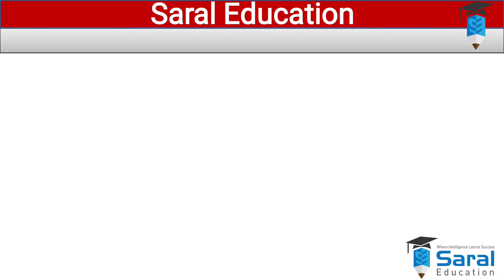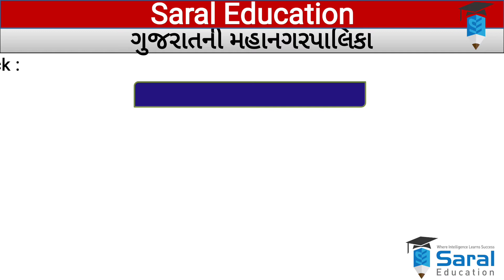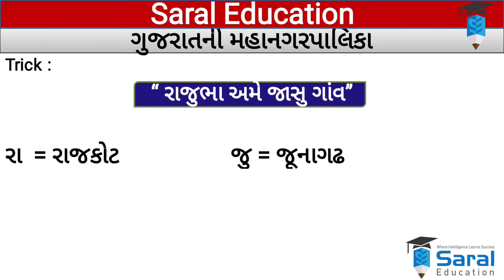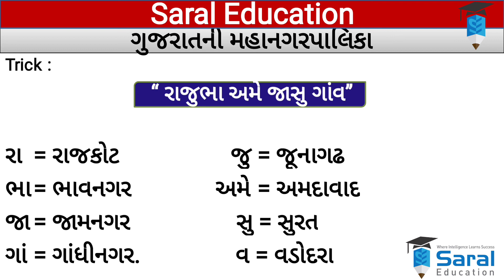ગુજરાતની મહાનગરપાલિકા યાદ રાખવાની ટૂંકી અને સરળ ટ્રીક | Municipal corporation | Mahanagar Palika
નમસ્કાર વિદ્યાર્થીમિત્રો,
Saral Education પર તમને બધા જ ગ્રામર ના ટોપિક તથા  જનરલ નોલેજ ની સંપૂર્ણ માહિતી આપવામાં આવશે... દરરોજ નવા વિડિઓઝ મુકવામાં આવે છે. તમારા બધા જ સગા સ્નેહીજનો અને મિત્રો સાથે આ ચેનલ ને Share  કરો.
From :- Saral Education